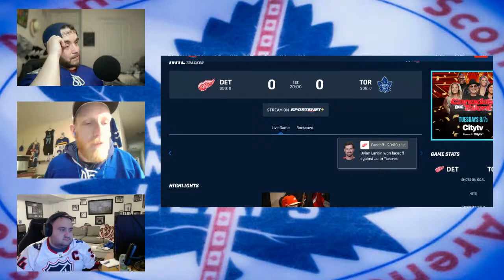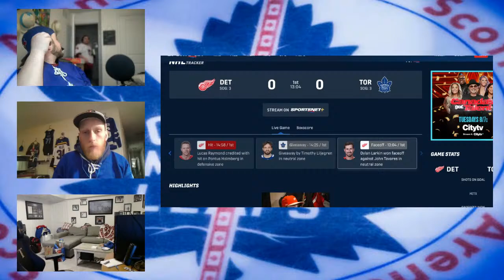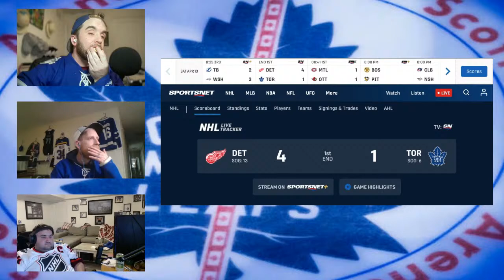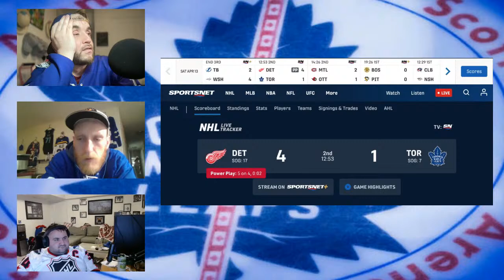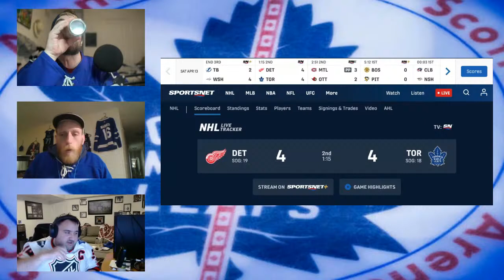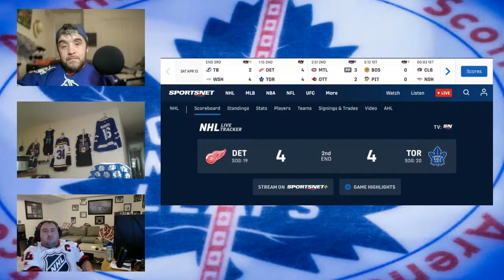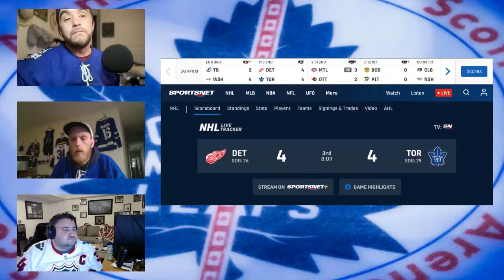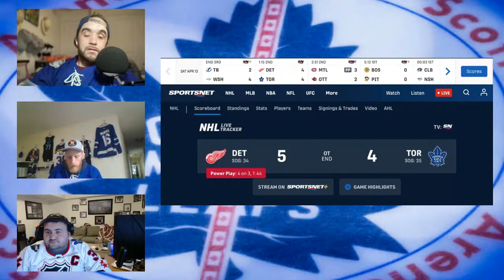Live Puckin Watch Along: Detroit Red Wings vs Toronto Maple leafs Game #80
Are you ready for some hockey action? Join Ginge and Dusty as they dissect the thrilling game between the Toronto Maple Leafs and Detroit Red Wings in this exciting watch-along series. And that's not all - you can also chat with the Stoner Dads, Sheesh, and discuss all the highlights and lowlights of the game. Don't wait - tune in now!

Don't forget, you can also find us on all the major social platforms. We'd love to connect with you!

Are you itching to become a part of our show? We'd love to have you onboard! We can't wait to hear from you!